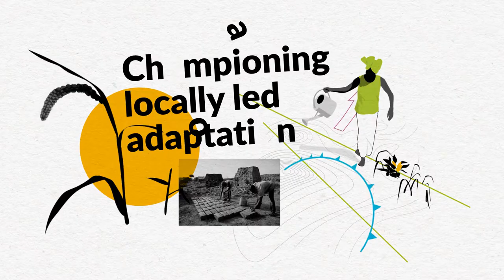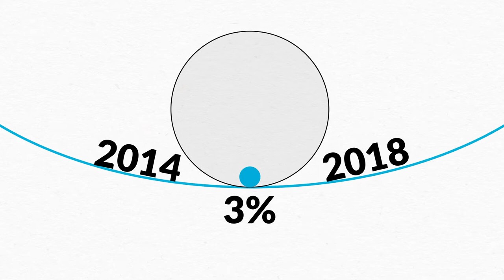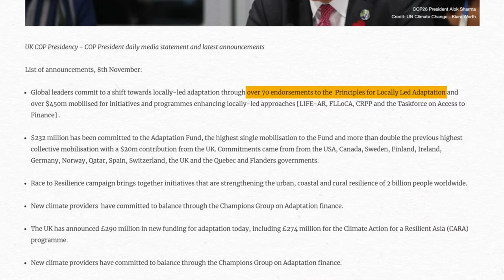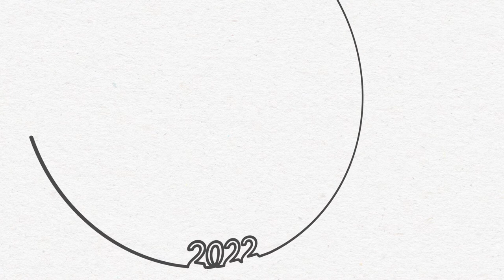Championing locally led adaptation: IIED annual review 2021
This video highlights the need for locally-led adaptation and the role IIED played in 2021 to help advocate for this.

Help us bring the issue of climate change to the forefront of global attention by liking and sharing this video, and contribute to the conversation in the comments below.

As the climate crisis intensifies, funding to help the poorer nations to prepare for and adapt to the impacts of climate change is increasingly urgent. Donors say that they have delivered US$60.8 billion in adaptation-related development finance over the past five years.

But our first ever analysis of how much international adaptation finance is actually reaching the local level found that between 2014 and 2018, just $5.9 billion in primary adaptation finance reached the least developed nations. This is less than 3% of their estimated annual adaptation finance needs between 2020 and 2030.

Our report called for more transparent reporting on adaptation finance - one of the key messages set out in the eight principles for locally-led adaptation developed by a wide ranging group of partners and launched in January 2021.

2022 will be crucial to holding governments and institutions accountable for these commitments and the endorsements for the locally-led adaptation principles, including on how much funding actually makes it down to local communities.

This video is part of a series produced for IIED's 2021 annual review. More details

Credits:

0:01 Mike Goldwater/GWI West Africa/IIED

0:20 Mike Goldwater

0:23 Mike Goldwater/GWI West Africa/IIED

0:26 Espen Rasmussen/PANOS

0:29 Espen Rasmussen/PANOS

0:38 Mike Goldwater

1:54 Mike Goldwater

3:11 Anne Schulthess, IIED

3:14 Teresa Corcoran, IIED

3:18 Teresa Corcoran, IIED